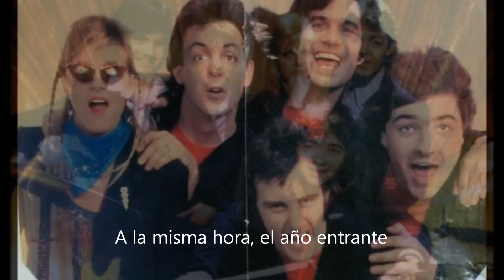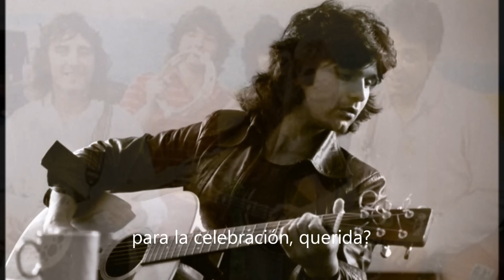Paul McCartney & Wings - Same Time Next Year (1978 Version) (1990 Remaster)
Same Time Next Year es una canción primeramente grabada como demo en 1978 con los Wings y finalmente publicandola como sencillo en el año de 1985 para después en 1990 salir en el album Flowers In The Dirt version japonesa. Video subtitulado